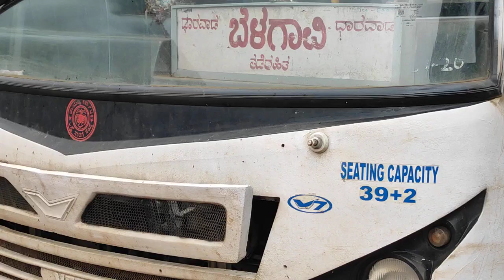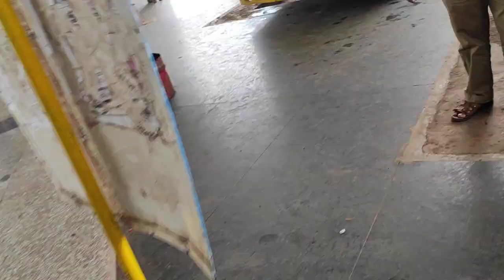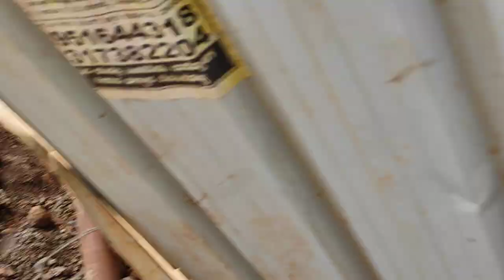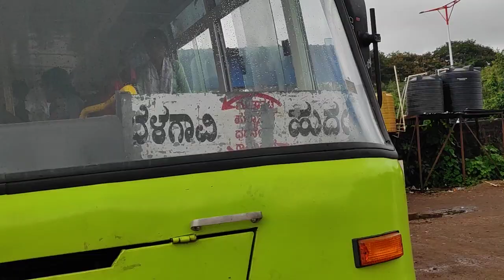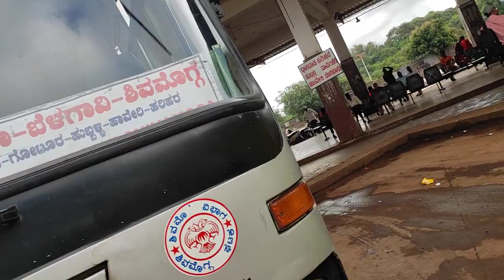Belagavi Central bus stand | Session 5 | RARE route buses | Kadamba, MSRTC, KSRTC, NWKRTC 19/7/2022